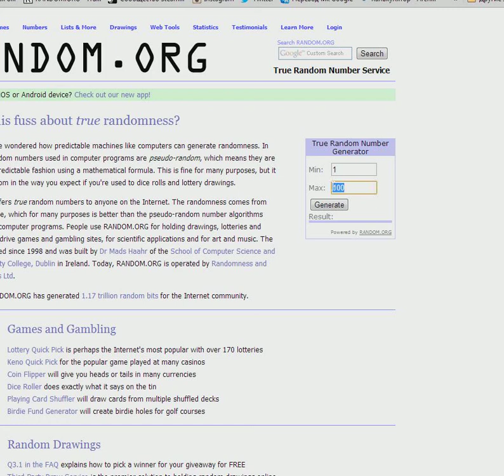Бесплатный розыгрыш вещей Dota 2! № 136 Dragonbone Helm of Sir Davion на Dragon Knight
Dragonbone Helm of Sir Davion на Dragon Knight